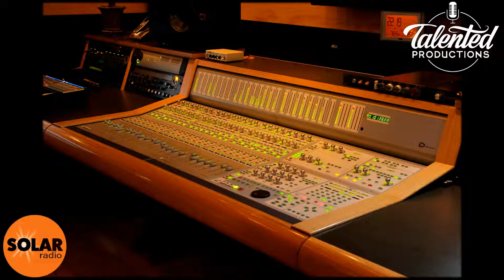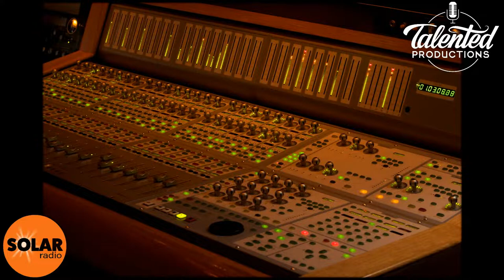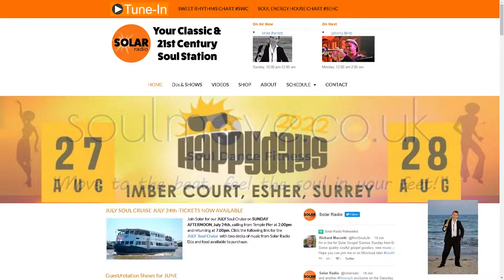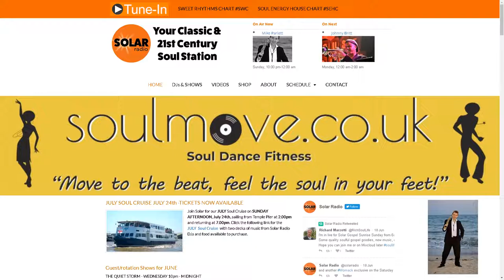Mike Parlett radio show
With David Garfield